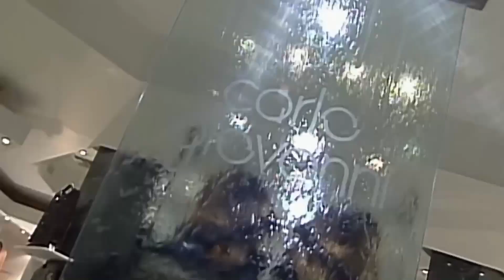Lucía se enamora de Gerardo | Soñadoras 1/2 | C-4 | tlnovelas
Mientras Gerardo canta, Lucía no puede evitar enamorarse de él, pero sabe que es un imposible sobre todo porque es el novio de su amiga Emilia.

Un grupo de jóvenes cursan el último año de preparatoria, todos lucharán por ver sus sueños cumplidos, pero primero deberán superar los problemas propios de la adolescencia, decidir su futuro y evitar se víctimas de un mundo lleno de tentaciones.